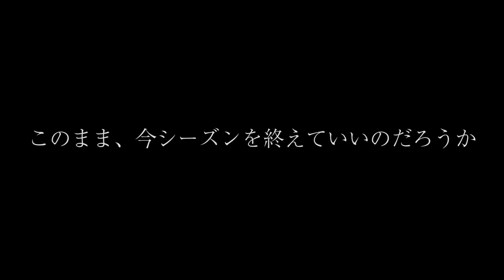未来へ繋ぐ緑の架け橋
TOKYO VERDY concept movie aired on giantscreen of stadium

2019シーズン東京ヴェルディのホームゲームでスタメン紹介の直前にお届けしているコンセプトムービーです。
▼放送試合
・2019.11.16 明治安田生命J2リーグ第41節 徳島ヴォルティス戦